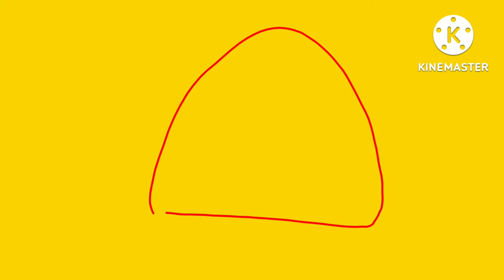The Adventures Of Tsai Odyssey | Teaser | Nintendo Switch (Wednesday July 1, 2020)